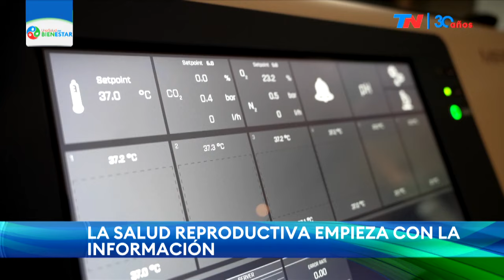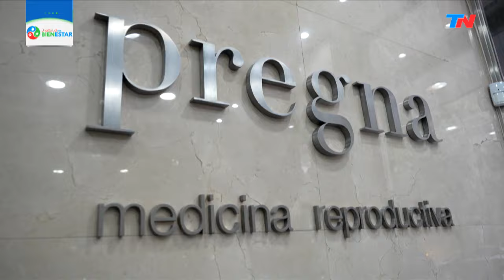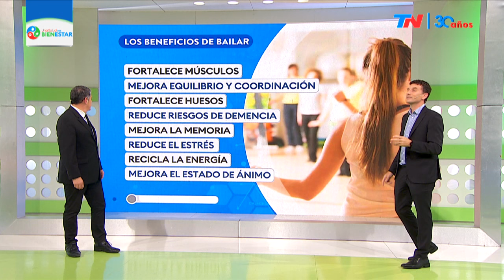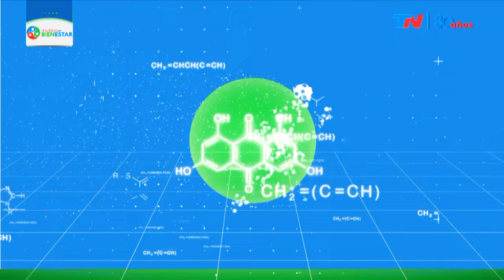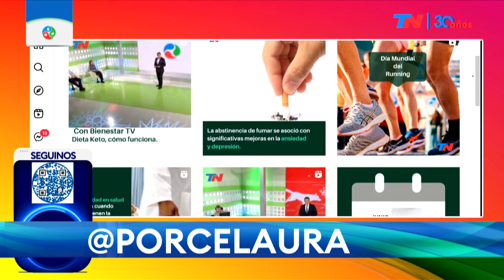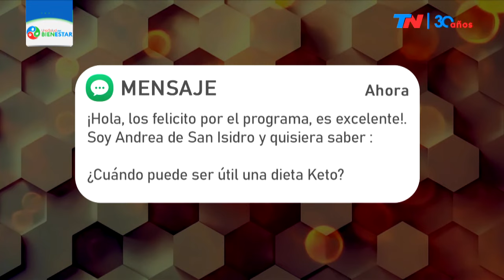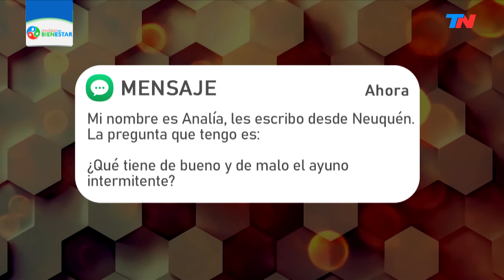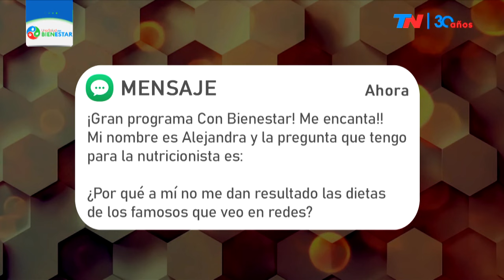CONBIENESTAR (Programa completo del 11/06/2023)